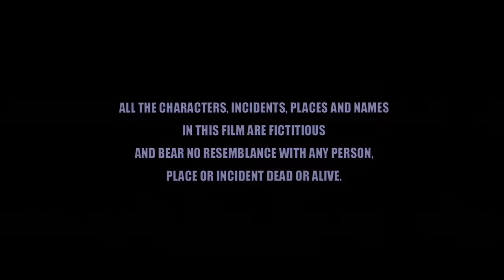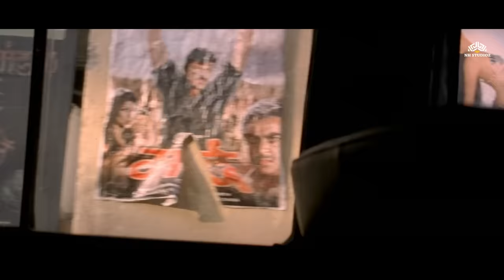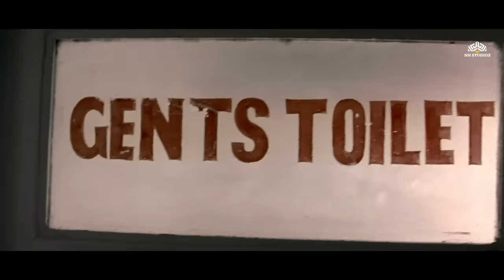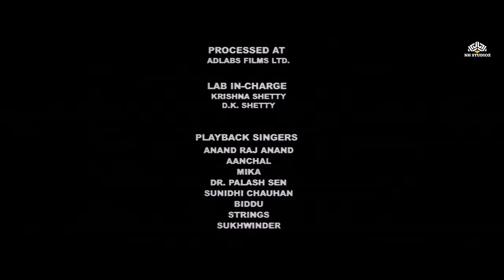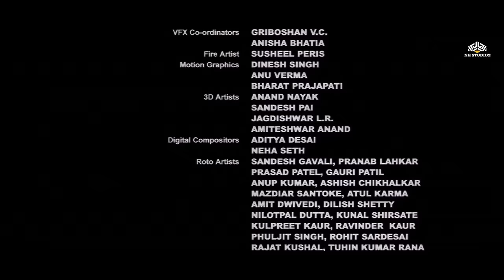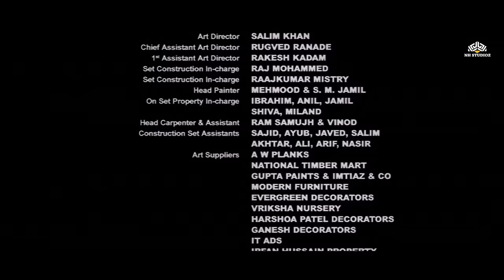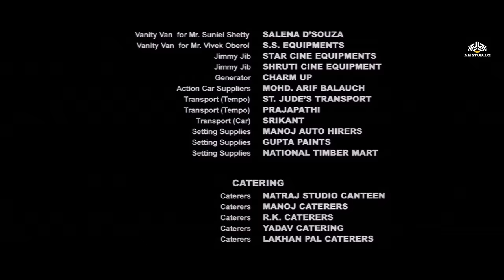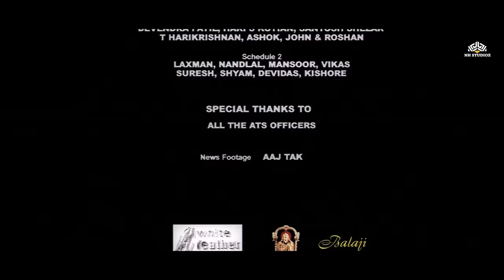Shootout at Lokhandwala | Amitabh Bachchan, Sanjay Dutt, Suniel Shetty, Dia Mirza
Movie : Shootout at Lokhandwala (2007)
Cast : Amitabh Bachchan, Sanjay Dutt, Vivek Oberoi, Suniel Shetty, Arbaaz Khan, Abhishek Bachchan, Tusshar Kapoor, Rohit Roy, Shabbir Ahluwalia, Dia Mirza & others
Directed by : Apoorva Lakhia
Producer : Ekta Kapoor; ‎Shobha Kapoor‎, Sanjay Gupta